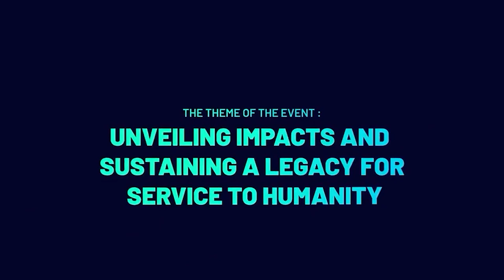Abuja2024| Symposium| Guest of Honours Address| Bro Shakur Ahmad Nasir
Symposium - Guest of Honours Address - A Speech by respected Bro Shakur Ahmad Nasir who is representing the Sadr Majlis Khuddamul Ahmadiyya, Germany at the symposium of the Ijtema 2024. Recorded on Saturday 20th April, 2024, the second day of the Ijtema held at Abuja.

AMJN Audio-Visual Studio On demand Service